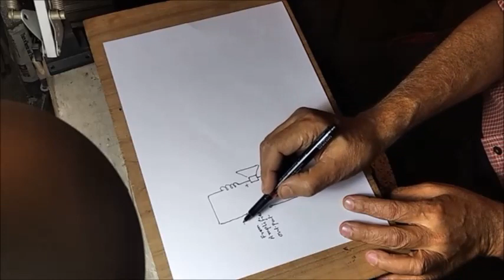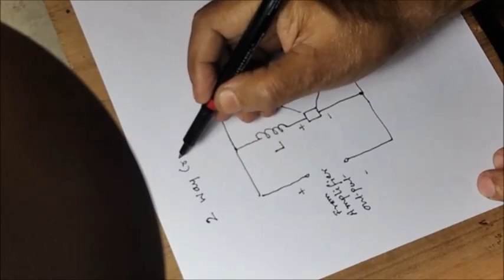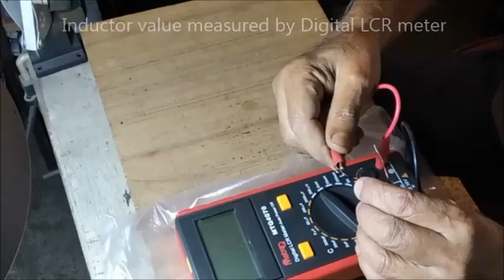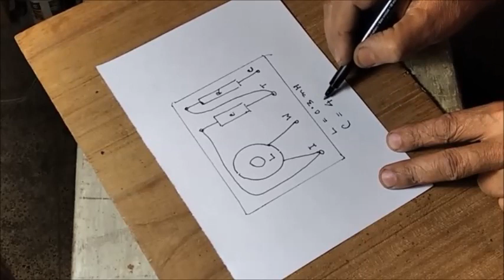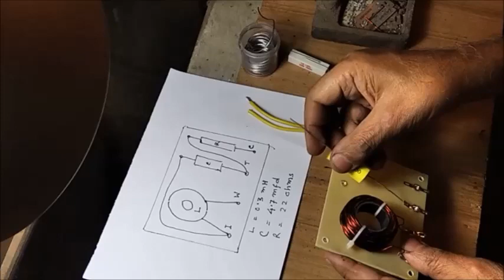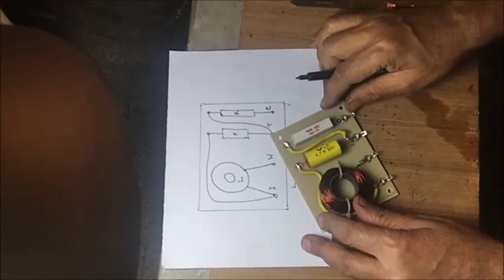Very simple 2 way 6 dB Crossover network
In this video I have shown how to make a very simple 2 way , 6dB per octave Crossover network. This network can handle upto 200 watt power. For higher power, inductor coil wire gauge and capacitor voltage should be increased.
A 10 watt 22 ohms resistor is used to balance the tweeter response. This value may be changed for different tweeters. It should be tried with other values to suit as required.

You may also see my earlier video on Two way 12 dB network :